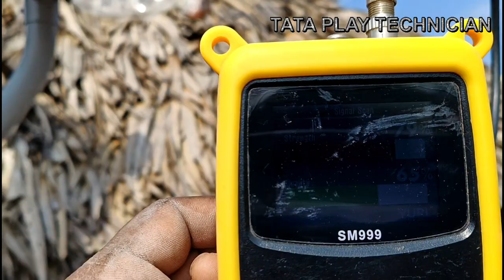How to fix DishAntenna where there is no wall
If anyone downloads my videos and puts them on YouTube, I will put copyrights on them.. 🙏